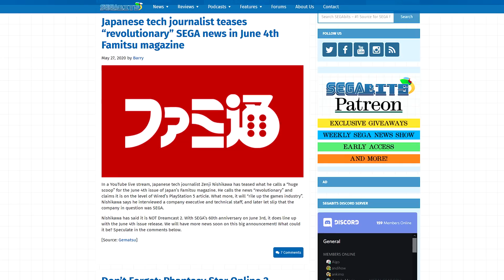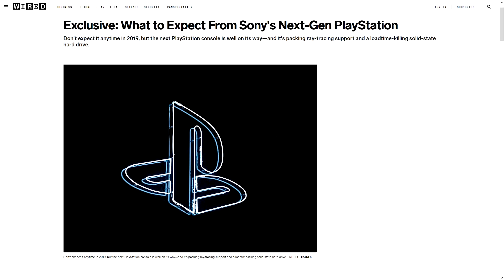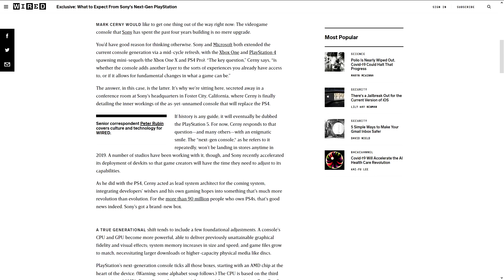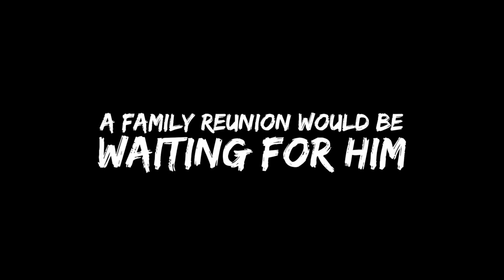Revolutionary SEGA News Teased – Analysis and Speculation